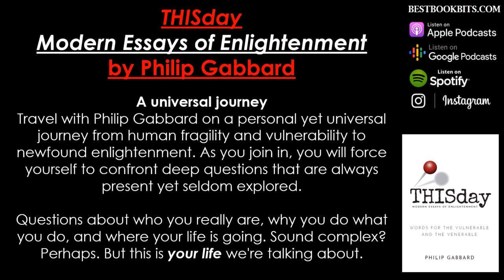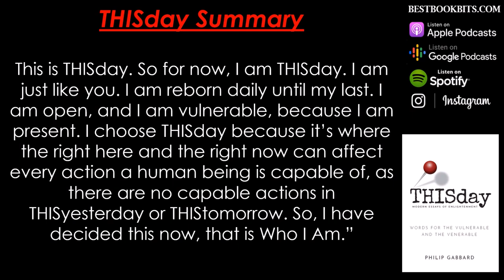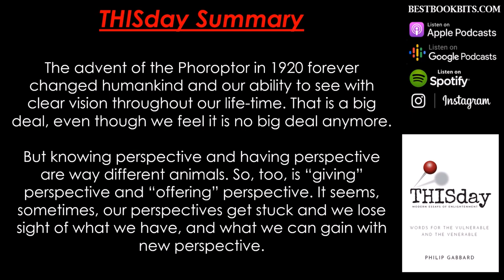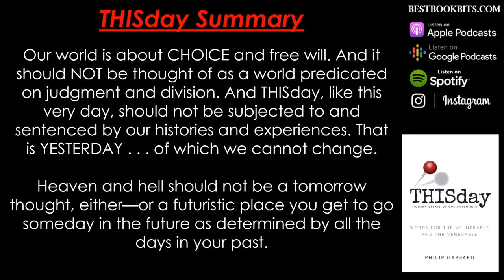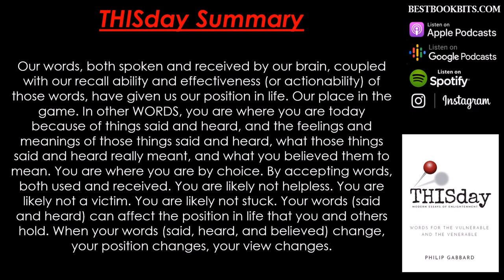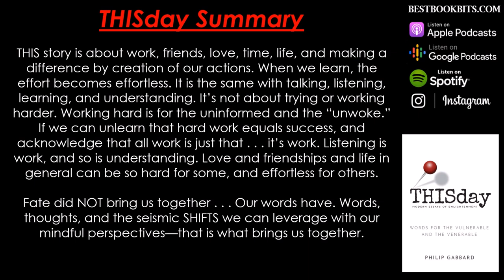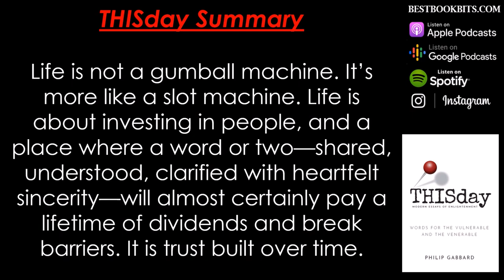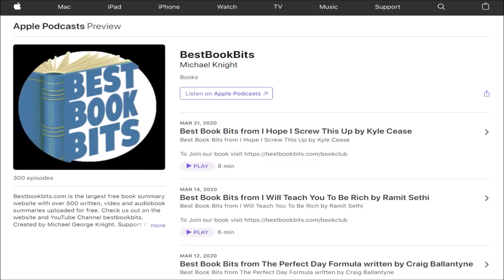THISday | Philip Gabbard | Book Summary